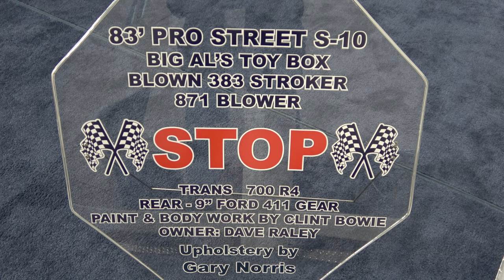1983 Chevy S10 Blown Classic Hot Rod and Custom Muscle Cars Dreamgoatinc